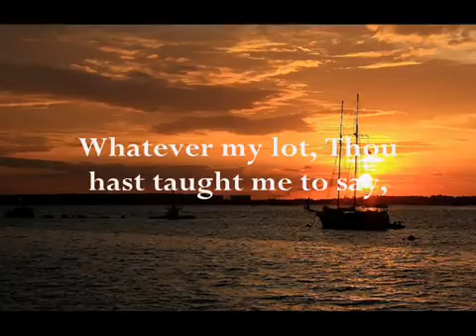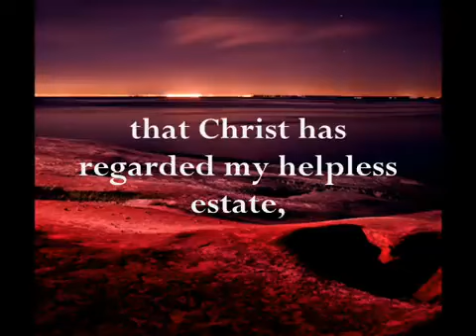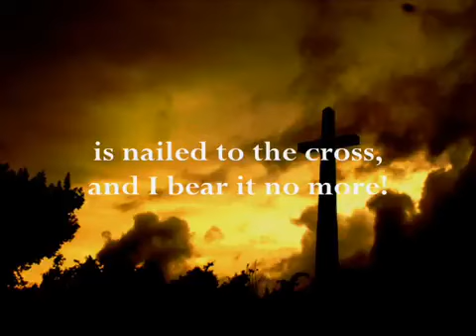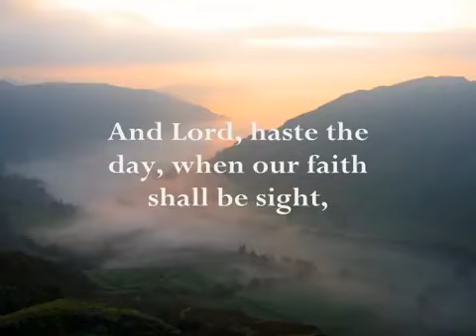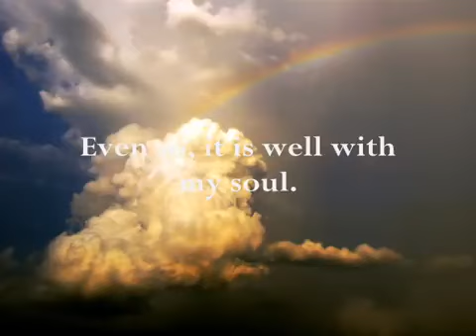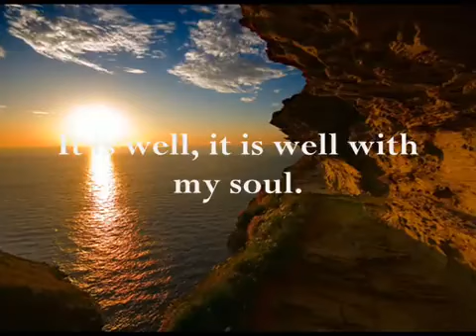it is well with my soul song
Kindly watch it to it is well with my soul...so inspiring.